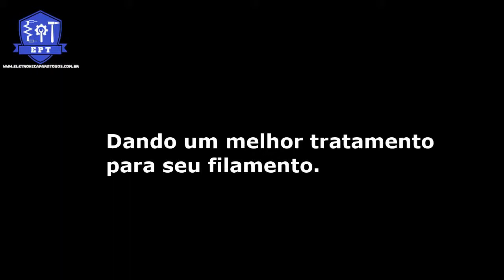Melhore a qualidade de seu filamento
Durante o período chuvoso onde a umidade é maior, percebi que a qualidade na impressão havia caído, busquei alternativas para melhorar o tratamento de meus filamentos para obter uma qualidade melhor na impressão.

Material:
Filamento ABS
Bomba a vácuo